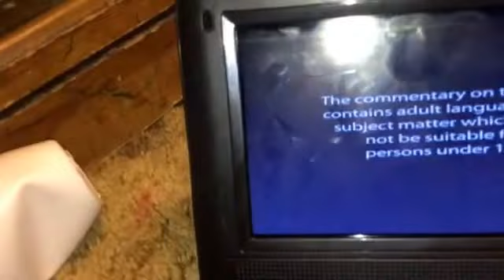Opening to Family guy Volume 3 disc 2 dvd